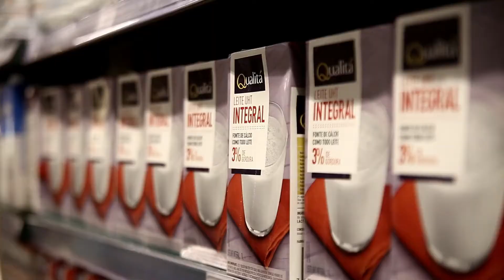Doações Covid-19 | Pão de Açúcar doa alimentos para café da manhã solidário da Paróquia de Santana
Mais de 960 quilos de produtos como café, leite e açúcar foram doados pelo Pão de Açúcar (@paodeacucar), por meio do Instituto GPA, para a Paróquia de Santana (@paroquiasantanasp), localizada na zona norte de São Paulo. A instituição distribui café da manhã para mais de 500 pessoas todos os dias. O trabalho é realizado durante o ano inteiro, mas se intensificou durante este período, atendendo a pessoas em situação de rua e a comunidade local. ☕🍞 Confira no vídeo como foi!